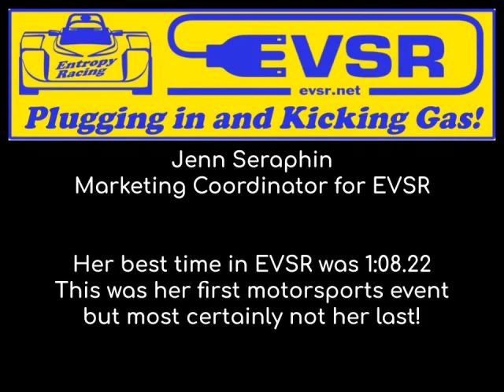2019 Carlisle NICO Fest Guest Drivers' Impressions of EVSR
EVSR attended the 2019 Carlisle Import & Performance Nationals and drove in the Autocross and the Drift Competitions.  While EVSR isn't quite built for Drift, Charlie placed 1st overall in the Autocross.  EVSR dominated the event and claimed 1st,  2nd, 6th, 8th, 14th, and 21st.  We shared our cars with a few of the drivers and they had a great time.  Please enjoy watching their impressions of EVSR.